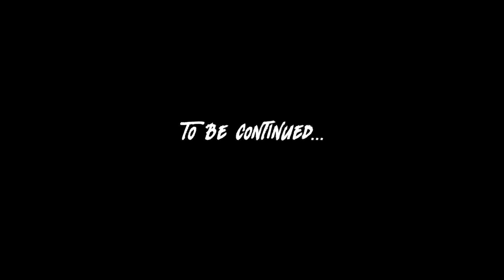LUCIANO RESIDENT EVIL 4 REMAKE 07: L'attaque de la cabane !!